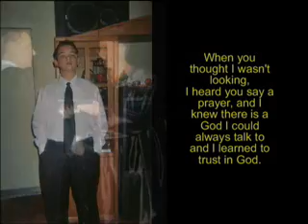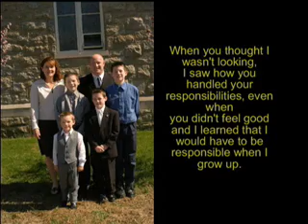The Family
I wasn't looking...Such a great message :-)